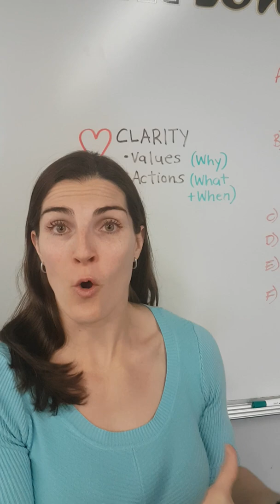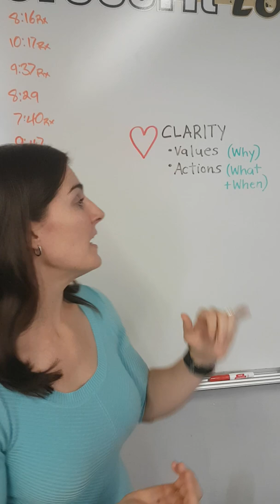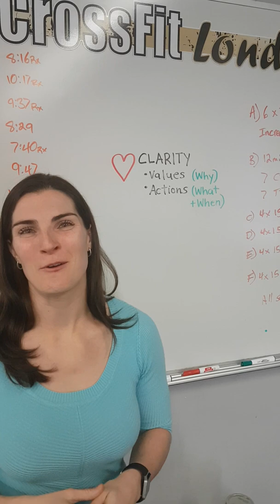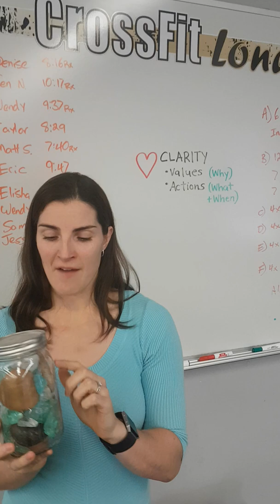NutritionRx - Clarity, Action, Values